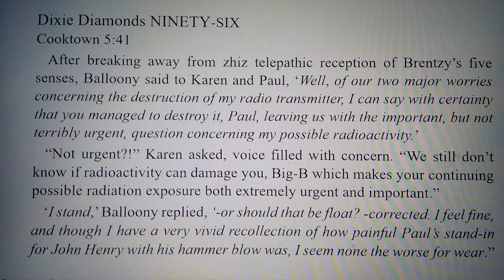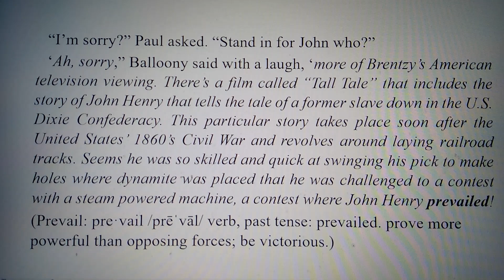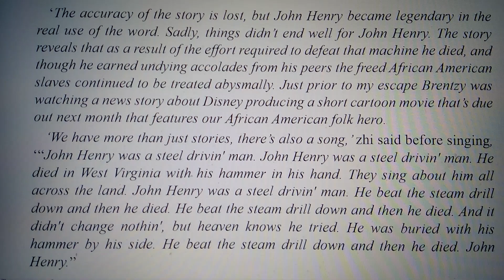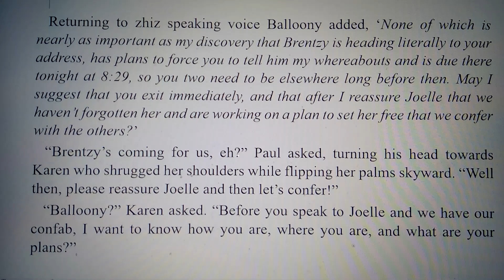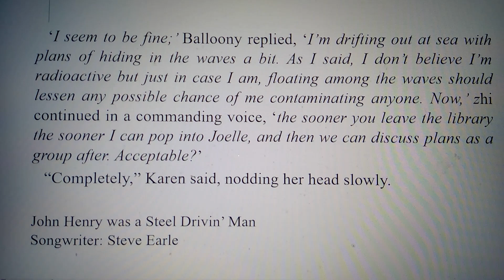Dixie Diamonds NINETY-SIX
My wife and I spent July 2024 with our seven-year-old Grandone, Jedi John. John has been the impetus for stories for eight years, and he and I have been collaborating on stories since summer of 2019. This summer, he provided me with Dixie Diamonds' three main characters, Jerald, MSCP, and Balloony. I hope you enjoy our preposterous wanderings!